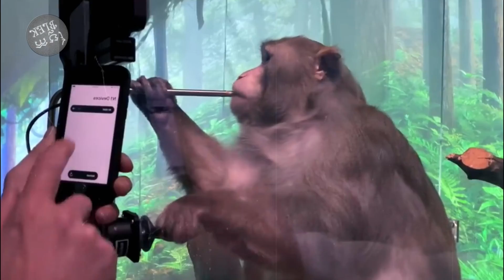កើតរឿងនឹកស្មានមិនដល់ ពេលដែលសត្វស្វាជាច្រើនត្រូវបាន Elon Musk យកទៅធ្វើពិសោធន៍ | ប្លែកៗ - BLEK BLEK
កើតរឿងនឹកស្មានមិនដល់ ពេលដែលសត្វស្វាជាច្រើនត្រូវបាន Elon Musk យកទៅធ្វើពិសោធន៍ដោយដាក់បន្ទះឈីបក្នុងខួរក្បាល
Elon Musk’s Neuralink admits to killing eight animals during brain chip tests
ស្វាគមន៍ប្រិយមិត្តទាំងអស់គ្នា! ពួកយើងនឹងនាំអ្នកទាំងអស់គ្នាឱ្យស្វែងយល់ពីរឿងរ៉ាវថ្មីៗ រឿងចម្លែកៗ ព្រមទាំងចំណេះដឹងសព្វបែបយ៉ាងទូទាំងពិភពលោក ដែលក្នុងនោះរួមមាន ចំណេះដឹងទូទៅ សុខភាព ជំនឿ  វិញ្ញាណអាថ៌កំបាំង វិទ្យាសាស្រ្ត និងការកម្សាន្តផ្សេងៗ។ លោកអ្នកអាចបញ្ចេញមតិយោបល់ក្នុងន័យស្ថាបនា ដើម្បីយើងខ្ញុំធ្វើការកែតម្រូវផងដែរ ប្រសិនបើមានវីដេអូណាមួយមានការរំខានដល់លោកអ្នក។

Welcome, all friends! We will bring you to discover new things, strange things, and all kinds of knowledge from all over the world, including general knowledge, health, beliefs, spirits, mysteries, science, and entertainment. You can leave a constructive comment so we can make any adjustments if any of the videos bother you.